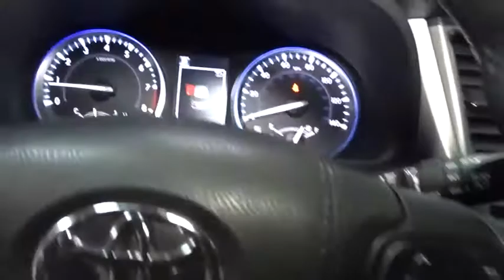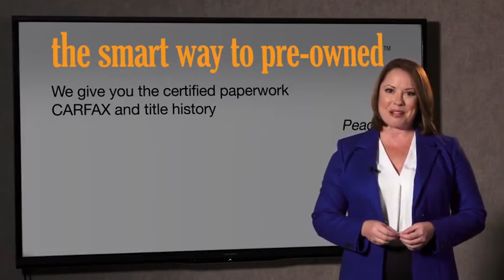2017 Toyota Highlander Hillside, Newark, Union, Elizabeth, Springfield, NJ T7492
Black  2017 Toyota Highlander available in Hillside, New Jersey at Route 22 Toyota. Servicing the Newark, Union, Elizabeth, Springfield, NJ area.

Route 22 Toyota is excited to offer this 2017 Toyota Highlander XLE. This vehicle is loaded with great features, plus it comes with the CARFAX BuyBack Guarantee. This Toyota Highlander offers all the comforts of a well-optioned sedan with the utility you demand from an SUV. When the Toyota Highlander XLE was created, it was automatically enhanced by having the performance ability of all wheel drive. Not only will you notice improved steering and superior acceleration, but you can also rest easy knowing that your vehicle comes standard with increased stability and safety. The Highlander XLE has been lightly driven and there is little to no wear and tear on this vehicle. The care taken on this gently used vehicle is reflective of the 34,278mi put on this Toyota.
Radio w/Seek-Scan, Clock, Speed Compensated Volume Control, Steering Wheel Controls and Internal Memory,2 LCD Monitors In The Front,Window Grid Diversity Antenna,Variable Intermittent Wipers w/Heated Wiper Park,Body-Colored Power Heated Side Mirrors w/Manual Folding and Turn Signal Indicator,Wheels: 18 Turbine-Look Alloy -inc: painted finish and black center caps,LED Brakelights,Steel Spare Wheel,Clearcoat Paint,Front Fog Lamps,Tailgate/Rear Door Lock Included w/Power Door Locks,Silver Grille,Body-Colored Door Handles,Lip Spoiler,Compact Spare Tire Stored Underbody w/Crankdown,Chrome Side Windows Trim,Fully Automatic Projector Beam Halogen Auto High-Beam Daytime Running Lights Preference Setting Headlamps w/Delay-Off,Deep Tinted Glass,Roof Rack Rails Only,Tires: P245/60R18 105S AS,Splash Guards,Flip-Up Rear Window w/Fixed Interval Wiper and Defroster,Power Liftgate Rear Cargo Access,Fully Galvanized Steel Panels,Body-Colored Rear Bumper w/Black Rub Strip/Fascia Accent,Express Open/Close Sliding And Tilting Glass 1st Row Sunroof w/Sunshade,Body-Colored Front Bumper,Black Wheel Well Trim,Power Rear Windows, Fixed 3rd Row Windows and w/Manual Sun Blinds,2 12V DC Power Outlets,Front Center Armrest and Rear Seat Mounted Armrest,Day-Night Auto-Dimming Rearview Mirror,Cruise Control w/Steering Wheel Controls,Analog Display,Dual Zone Front Automatic Air Conditioning,Front Cupholder,Leather/Metal-Look Steering Wheel,Remote Releases -Inc: Power Cargo Access, Mechanical Fuel and Keyfob Rear Window,2 12V DC Power Outlets and 1 AC Power Outlet,Leather Seat Trim,Seats w/Leatherette Back Material,Full Carpet Floor Covering,Rear Cupholder,Driver And Passenger Visor Vanity Mirrors w/Driver And Passenger Illumination, Driver And Passenger Auxiliary Mirror,Proximity Key For Doors And Push Button Start,Systems Monitor,HVAC -inc: Underseat Ducts and Headliner/Pillar Ducts,Locking Glove Box,Rear HVAC w/Separate Controls,2 Seatback Storage Pockets,Driver And Passenger Heated-Seatback,Manual Adjustable Front Head Restraints and Manual Adjustable Rear Head Restraints,Leatherette Door Trim Insert,Power 1st Row Windows w/Driver And Passenger 1-Touch Up/Down,Outside Temp Gauge,10-Way Driver Seat,Distance Pacing,Full Floor Console w/Covered Storage, Mini Overhead Console w/Storage, Conversation Mirror, 2 12V DC Power Outlets and 1 AC Power Outlet,Delayed Accessory Power,FOB Controls -inc: Cargo Access,Remote Keyless Entry w/4 Door Curb/Courtesy, Illuminated Entry, Illuminated Ignition Switch and Panic Button,Instrument Panel Bin, Driver / Passenger And Rear Door Bins,Driver Foot Rest,Perimeter Alarm,Bucket Folding Captain Front Facing Manual Reclining Fold Forward Seatback Rear Seat w/Manual Fore/Aft,Gauges -inc: Speedometer, Odometer, Engine Coolant Temp, Tachometer, Trip Odometer and Trip Computer,Cargo Space Lights,Full Cloth Headliner,Garage Door Transmitter,Interior Trim -inc: Metal-Look Instrument Panel Insert, Metal-Look Door Panel Insert and Chrome/Metal-Look Interior Accents,Trunk/Hatch Auto-Latch,Heated Front Bucket Seats -inc: 8-way power adjustable driver's seat w/power thigh and lumbar support and 4-way power passenger seat,Valet Function,Fade-To-Off Interior Lighting,Passenger Seat,Fixed 60-40 Split-Bench SofTex Leatherette 3rd Row Seat Front, Manual Recline, Manual Fold Into Floor, 3 Manual and Adjustable Head Restraints,Front And Rear Map Lights,Trip Computer,Engine Immobilizer,Air Filtration,Carpet Floor Trim,Manual Tilt/Telescoping Steering Column,Power Door Locks w/Autolock Feature,Leather/Metal-Look Gear Shifter Material,Front And Rear Anti-Roll Bars,GVWR: 6,000 lbs,Automatic Full-Time All-Wheel,Engine Auto Stop-Start Feature,Gas-Pressurized Shock Absorbers,19.2 Gal. Fuel